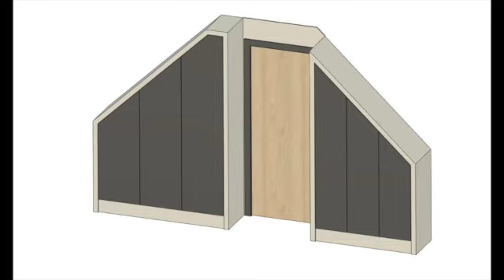Upstairs renovation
Extensive, albeit unforeseen/unplanned, renovation of upstairs bedrooms at this property which had been recently purchased by this customer. Keen to decorate their new home to their own style, they quickly discovered glaring deficiencies in the insulation which could not be neglected in good conscience! This homeowner however did not shy away from the task and saved themselves a non trivial sum of money by performing all the necessary demolition work themselves!🤓 I cannot say that I was sorry to have missed out on that part!!!🤪
The finished project put glass to work in the stair balustrade in an interesting and challenging way! This was also the first project to use digitally designed and manufactured bespoke pull out storage cubbies too which are a really effective way to create useable storage in a roof space!🤓